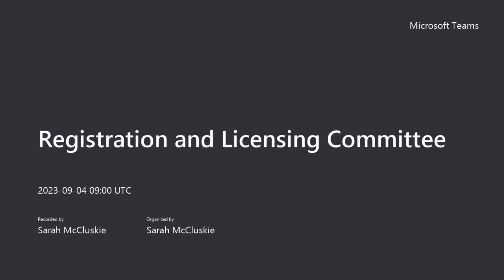Registration and Licensing Committee - 4 September 2023